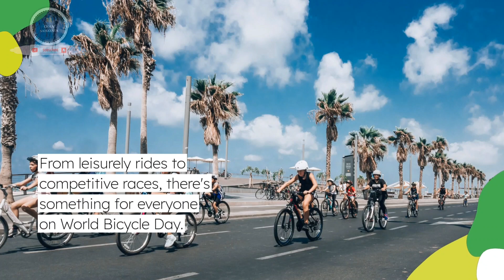Wirld Bicycle Day / June 3rd / International Bicycle Day / 3rd June